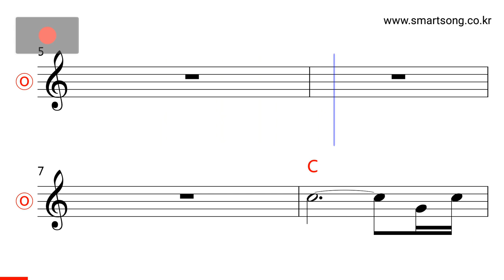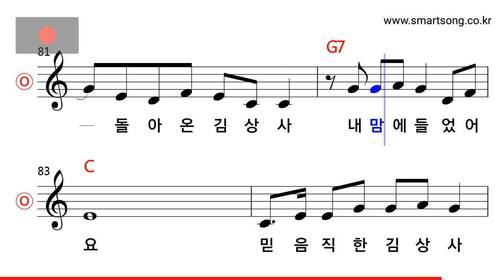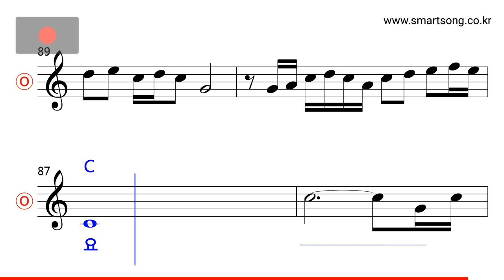김추자 - 월남에서 돌아온 김상사 MR